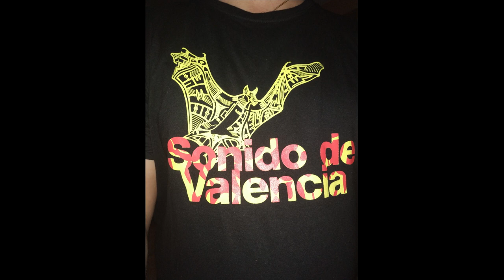Dj Misjah y Dj Tim Access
canción de los 90